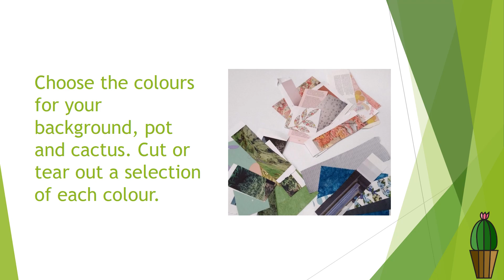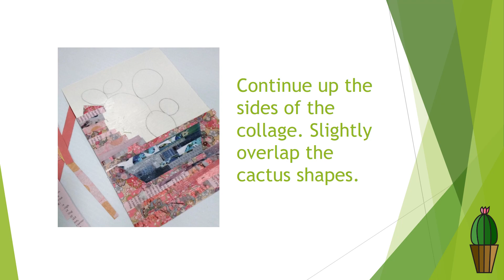Monash Public Library Service: Cactus Collage Art Activity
Get inspired and learn how to make pictures using collage.